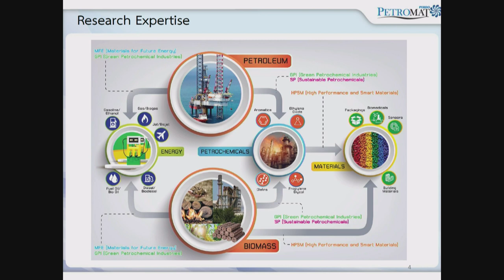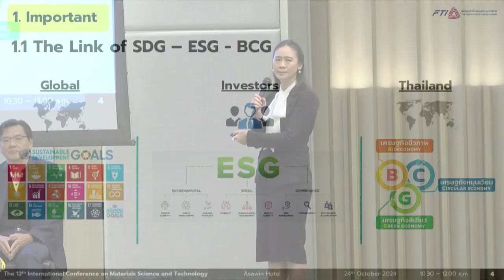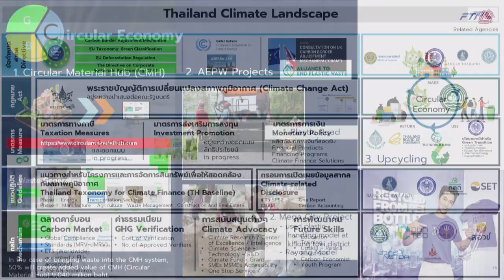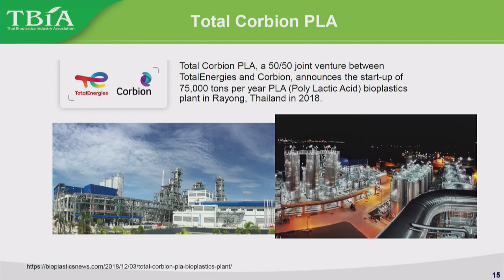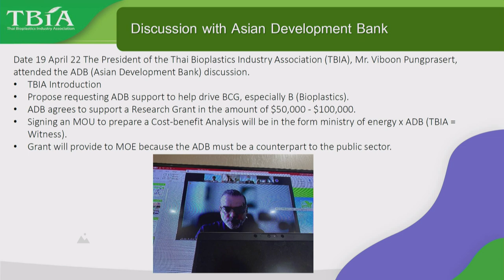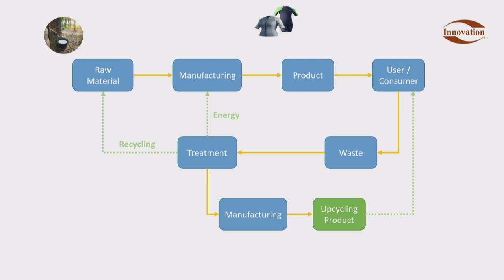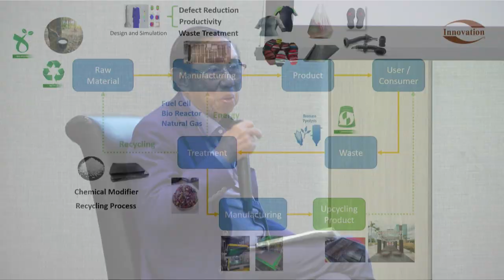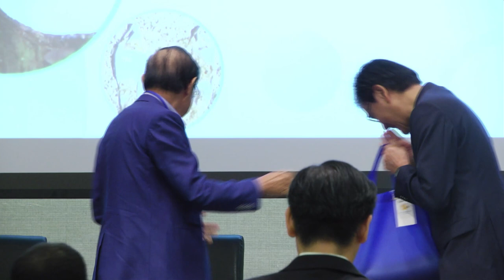Panel Discussion: Outlook on BCG and Carbon Credit Impact to the Industry and Economy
Panel Discussion Co-organized with Rubber-Elastomer Technology Association of Thailand  : Outlook on BCG and Carbon Credit Impact to the Industry and Economy

Moderator:
Dr. Banja Junhasavasdikul, President of Rubber-Elastomer Technology Association of Thailand and Chairman of the board at Innovation Group (Thailand) Co., Ltd.

Panelists:
- Mr. Panitan Junhasavasdikul, President of Innovation Group
- Dr. Savanit Boonyasuwat, Vice President, Sustainability Strategy & Management, PTT Global Chemical Public Company Limited and Vice Chairman of BCG Model Committee, The Federation of Thai Industries
- Professor Dr. Hathaikarn Manuspiya, Director of PETROMAT
- Mr. Viboon Pruengprasert, Honorary President of Thai Bioplastics Industry Association